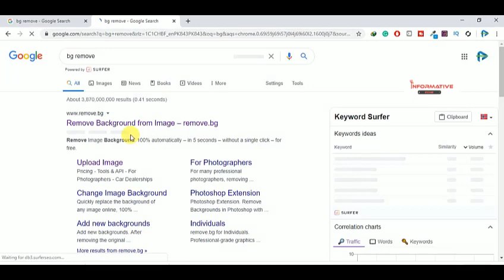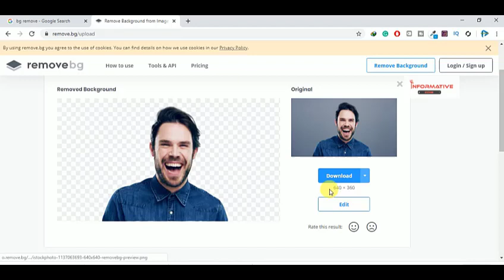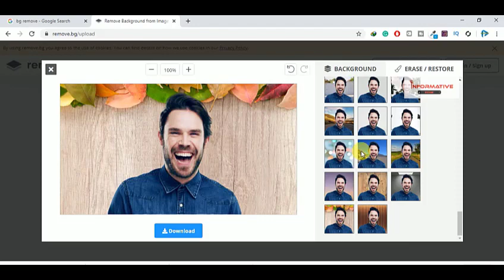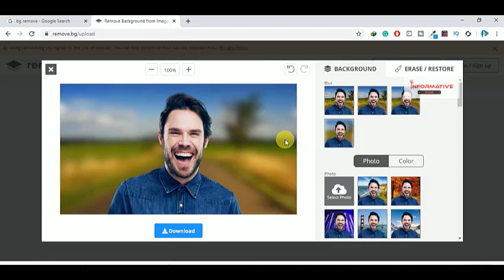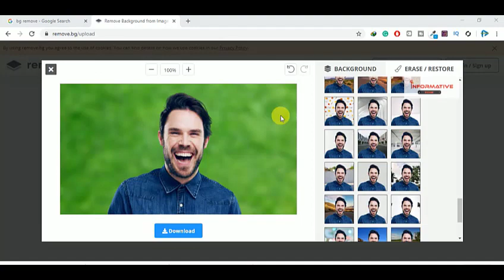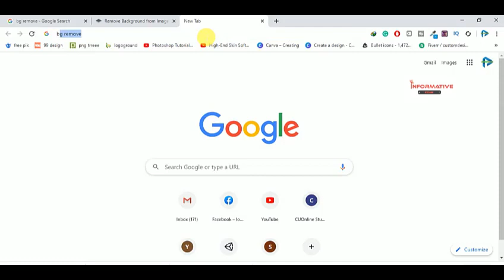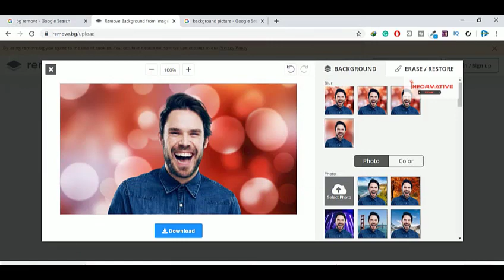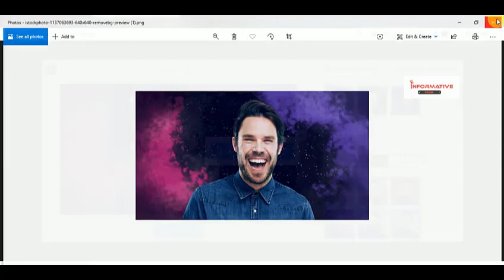Remove background from image without Photoshop | Add background of your choice easily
Remove Background From Image Without Photoshop - In Just 5 Seconds!

Removing the background from an image can be a tricky task, especially if the background is quite busy. I'm going to show you a free online application that will remove the background from an image in just 5 seconds!!

You can add the background of your choice easily with this and it provides you the best way and it will also save you time.
you can also blur the background easily by using this.

if you want some kind of video you can also send an email we will provide you the video on that topic.